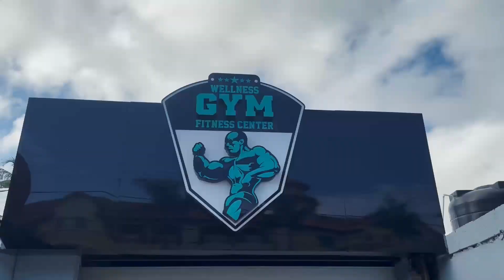Cabarete Beach, Dominican Republic - Finding my Groove!!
Cabarete Beach, Dominican Republic - Finding my Groove!! What is a day in like in Cabarete? In this video i try to describe for you a typical day. I consider myself to be a normal guy. Out of respect when I travel, I find it very important to understand the culture of the country I am visiting. So, I do my best to live as closely to local life as possible.

Our channel is brand new. Please consider supporting and helping us continue creating amazing new content. We are so excited about this project. Thank you.